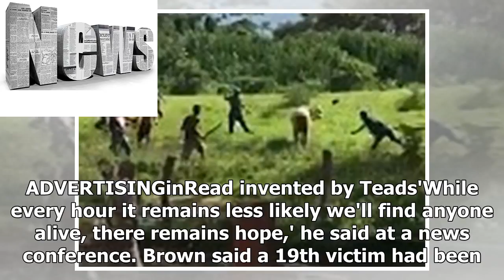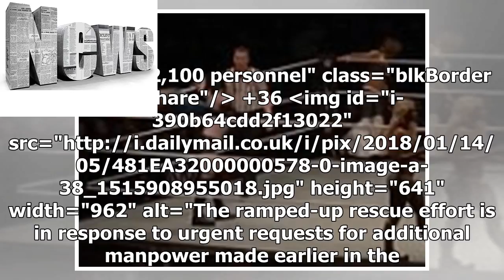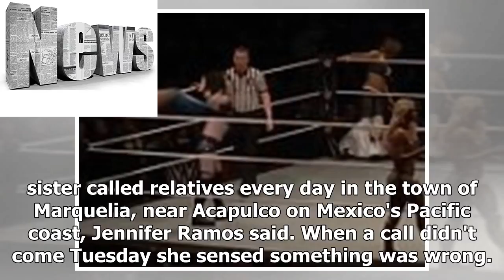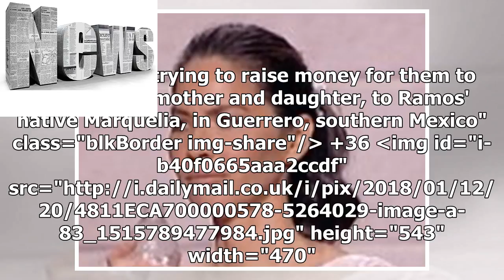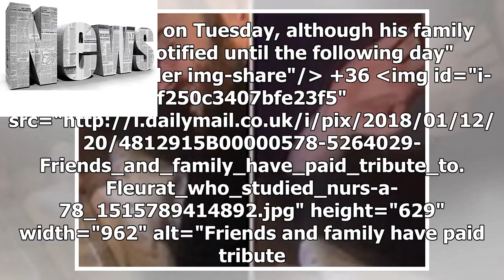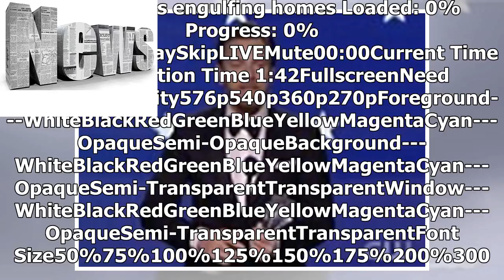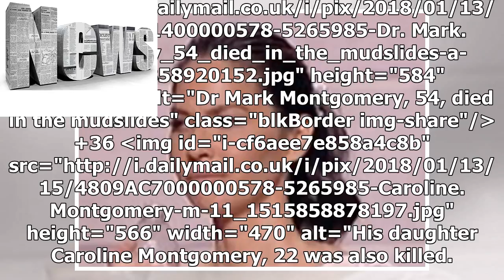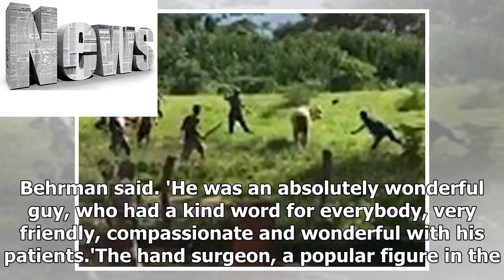News | Death toll from devastating California mudslides rises to 19 with the discoverey of the body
News | Death toll from devastating California mudslides rises to 19 with the discoverey of the body of woman, 25, as rescuers say 'we have to do whatever it takes'